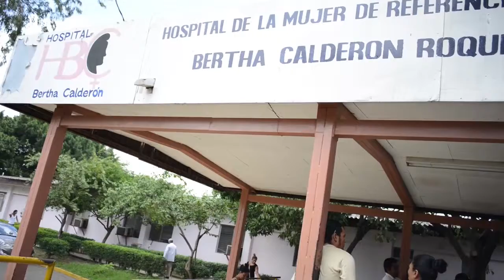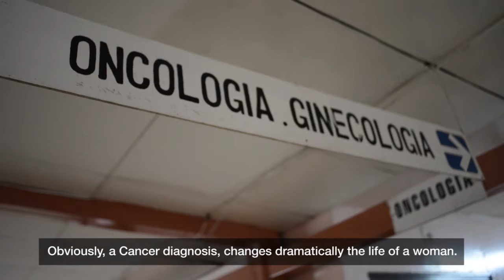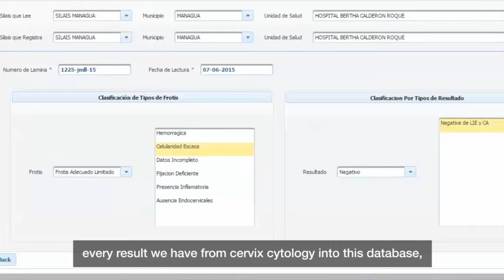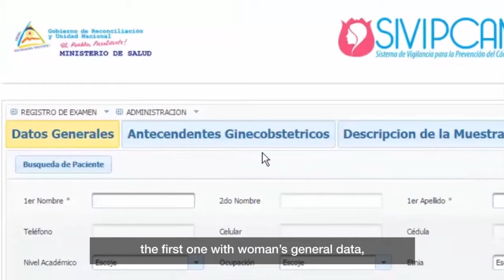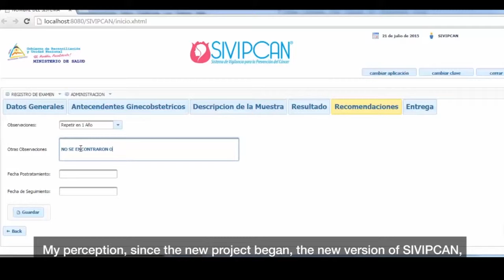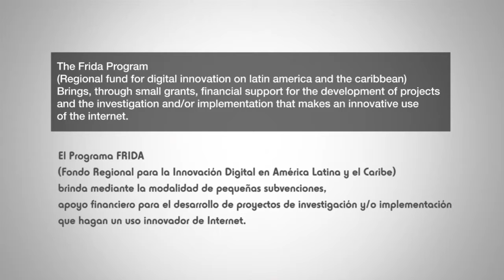SIVIPCAN Documentary - Nicaragua